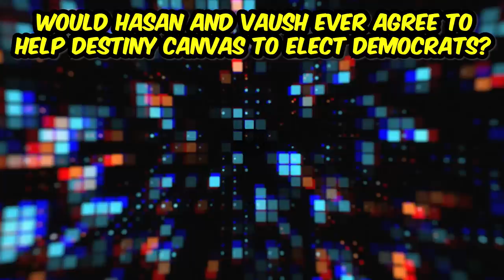Destiny AGREES to a Debate With Vaush | "VAUSH, THE BALL IS IN YOUR COURT..."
Destiny says that he's willing to debate against Vaush, debate with Vaush, and is even open to collaborating on real-life political goals alongside Vaush, Hasan, The Young Turks, and Majority Report's Sam Seder. Which of those people do you think would be open to working with Destiny to help Dems get elected?